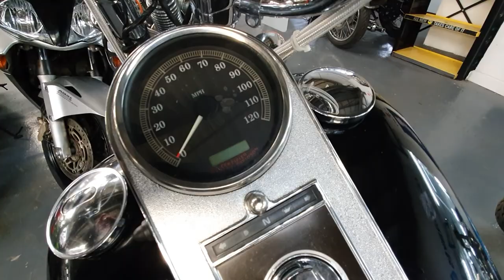2004 Harley Davidson "Harley Springer" Full Video View at Motorbikes4all.com in Malvern UK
2004 Harley Davidson "Harley Springer" Full Video View at Motorbikes4all.com in Malvern UK